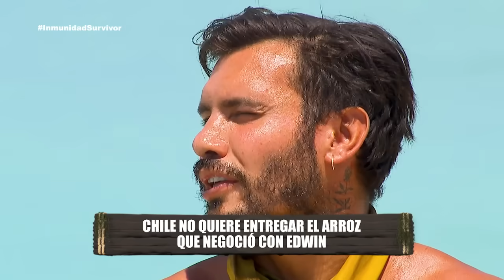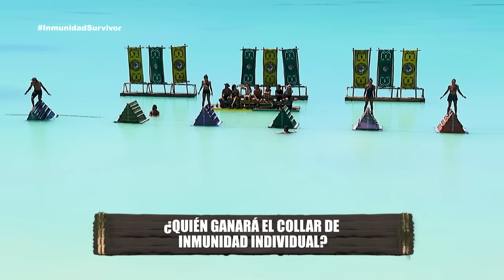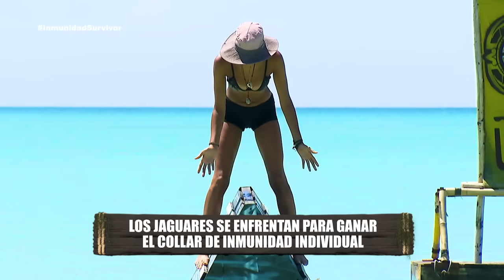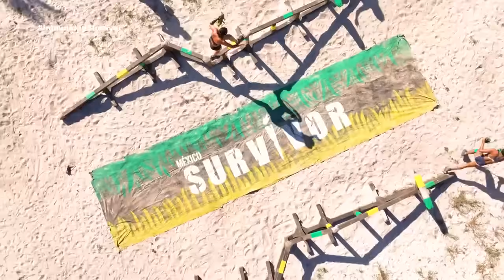Programa 39 | 2 mayo 2024 | El más codiciado Collar de Inmunidad Individual | Survivor México 2024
Los sobrevivientes se enfrentan a una prueba muy desafiante para portar la última inmunidad antes de la fusión, dos sobrevivientes están a salvo y llegarán con mucha tranquilidad a todo lo que se aproxima. También las tribus se disputarán una espectacular recompensa en la última prueba como tribus, el momento perfecto para despedirse de sus compañeros y comenzar con todo en la fusión.